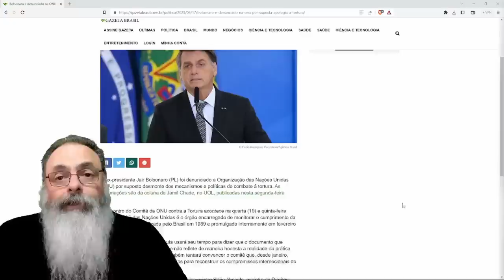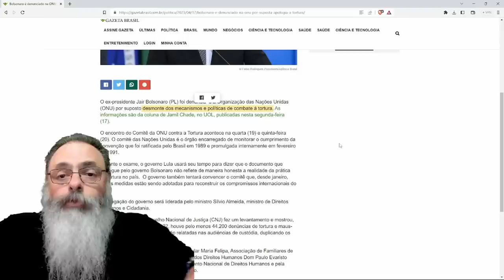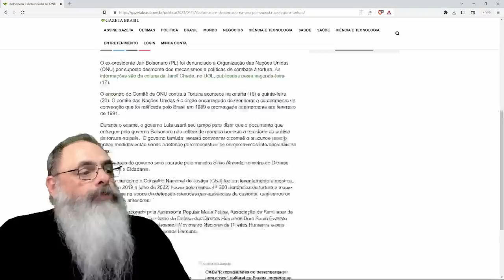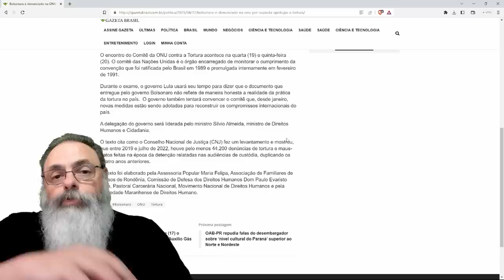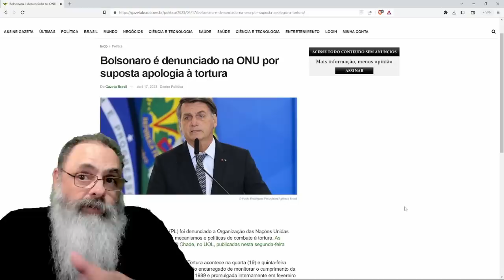BOLSONARO é DENUNCIADO por APOLOGIA a TORTURA na ONU em JOGADINHA COMBINADA do PT com DITADORES